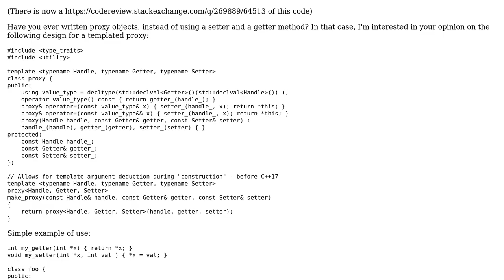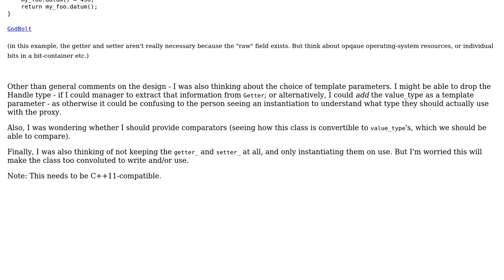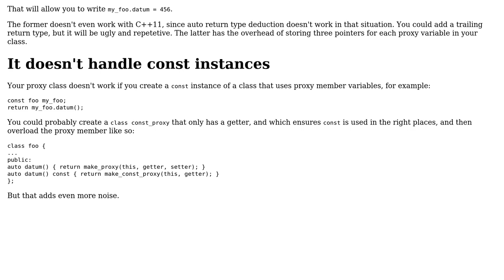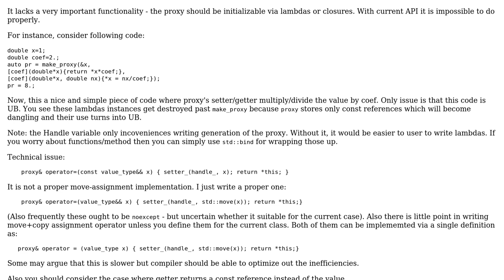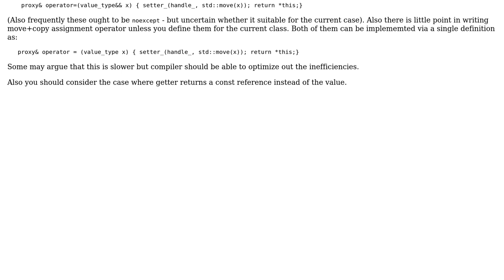Code Review: A proxy class as a generic replacement for getters and setters (2 Solutions!!)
Code Review: A proxy class as a generic replacement for getters and setters

With thanks & praise to God, and with thanks to the many people who have made this project possible! | Content (except music & images) licensed under CC BY-SA | Music | Images & others | With thanks to user G. Sliepen user einpoklum user ALX23z and the Stack Exchange Network Trademarks are property of their respective owners. You are responsible for your own actions.